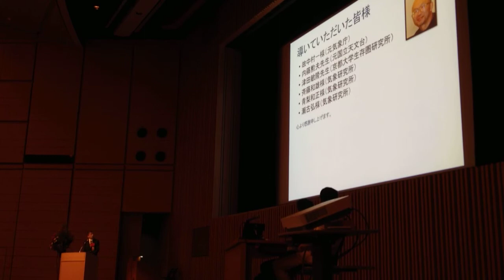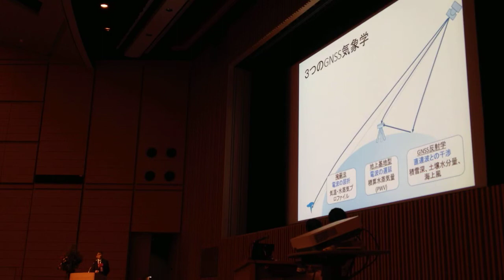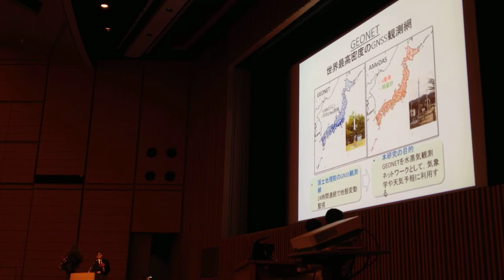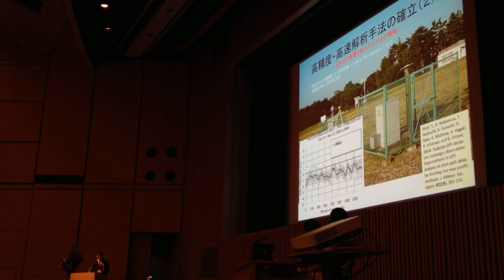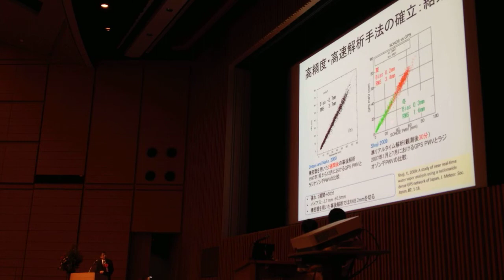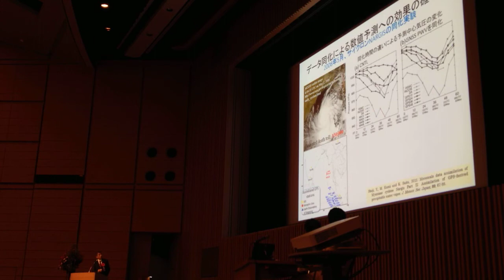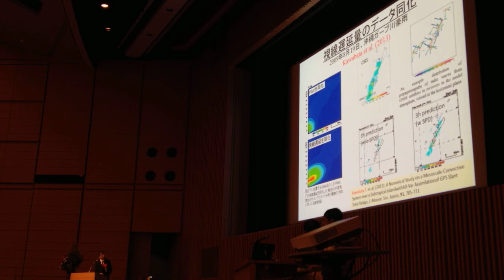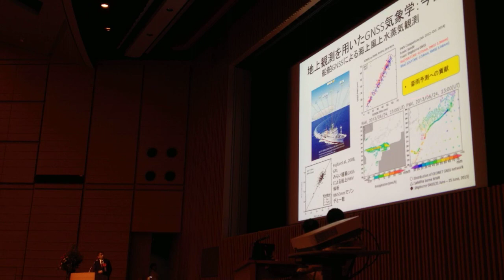気象学会賞2015小司